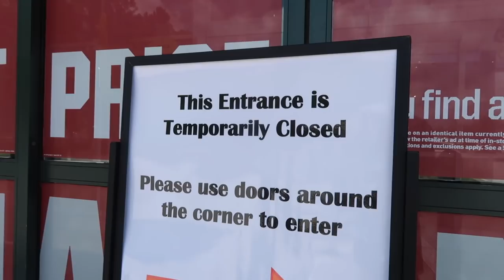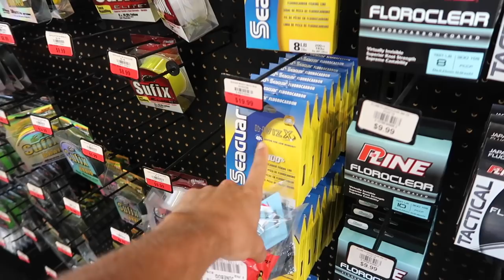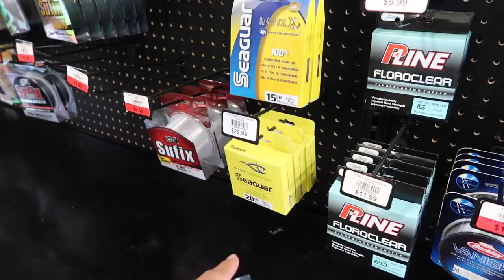GIANT Bass LOADED in This POND (Bank Fishing)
In this bass fishing video we go bank fishing at a pond that is loaded with giant bass! Bank fishing is always a great time when you're catching bass at a pond that is loaded with giant bass. When is the last time you went bank fishing / pond fishing? What is your favorite pond fishing spot to go to? Also what is your favorite bank fishing / pond fishing giant bass bait? Let me know if you like these bass fishing videos / bank fishing videos. Also leave your feedback on these pond fishing videos / bank bass fishing videos. Now lets go bank fishing at this pond that is loaded with giant bass!

Bass Fishing Gear used in this video :

13 Fishing Concept Z (reel)
13 Fishing Fate Chrome (rod)
13 Fishing Fate Black (rod)